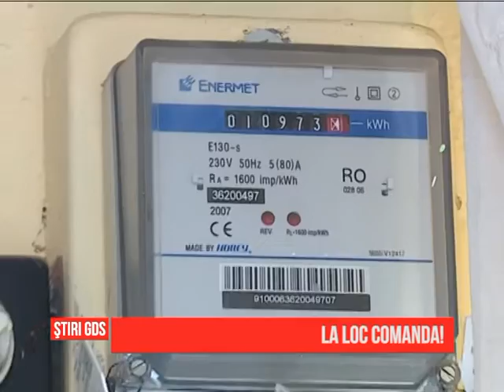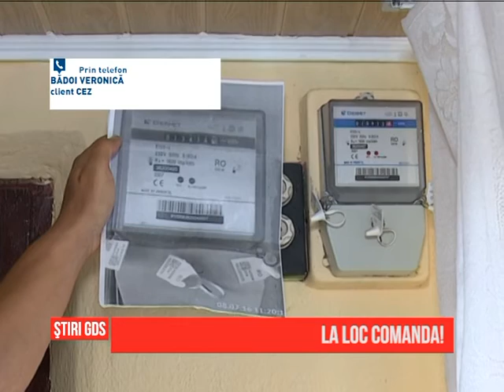La loc comanda!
La nici 24 de ore de când vă prezentam cazul familiei Bădoi din Malu Mare, pusă să plătească un consum de energie care nu era al ei, situatia s-a rezolvat. După ce luni de zile nu au răspuns reclamatiilor, cei de la CEZ au trimis acum o echipă care a constatat ceea ce era de constatat - familia fusese pusă la plată în mod incorect.